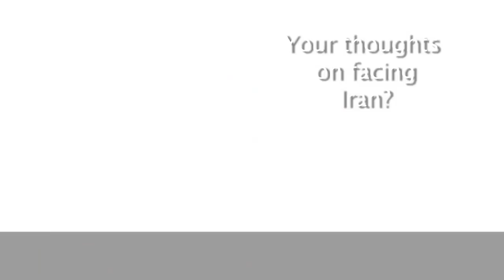Yu Dabao: "We will keep fighting until the final whistle"